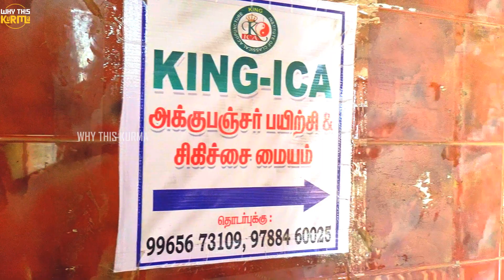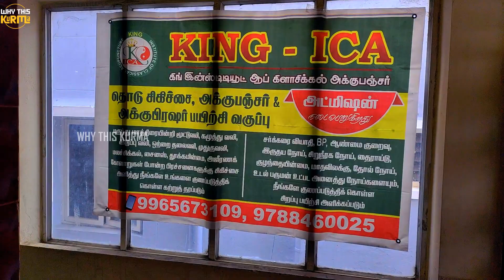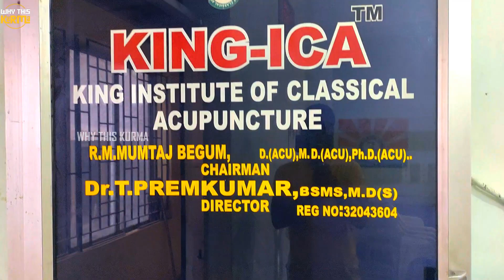Eppudra!!!😱 இப்டி sound varuthu⁉️Trichy's First chiropractic Treatment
திருச்சி-ல முதலாவதாக chiropractic Treatment

In this vlog a its my 1st chiropractic Treatment experience with Dr. Abdul Basith in KING-ICA, Trichy's 1st chiropractic Treatment and முதுகு தண்டுவட பிரச்சினைகள், நரம்பு மற்றும் சவ்வு   பிதுக்கம், நீண்ட நாள் மூட்டு பிரச்சினைகள்,   கழுத்து வலி, தோள்பட்டை வலி, வாய்வு பிரச்சினைகள், Sciatica issues, Cervical and Lumbar Disc protrusion  போன்றவற்றிற்கான அறுவை சிகிச்சை இல்லாத மருத்துவம் and also Cupping Hijama dorn theraphy Acupuncture

Location:
KING - ICA
Second Floor,
No.16,Ramanathan Arcade, Near KMC Hospital, Opposite to Indian Bank, Tennur Trichy-17

chiropractic + Varmam - 700 Rs